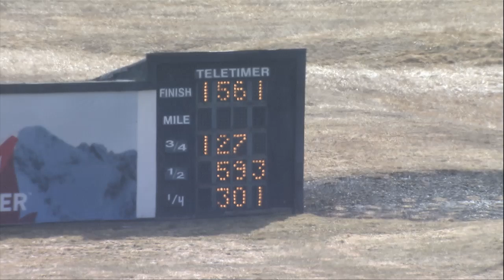PD Qualifier 03 02 2022 Race 1